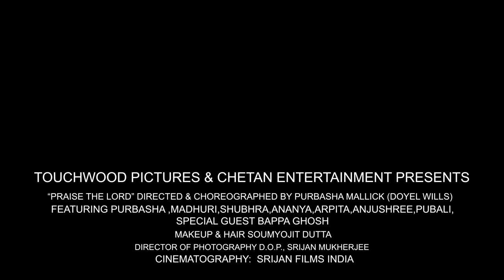PRAISE THE LORD|DANCE COVER ON BAJE SANKHO BAJE DANKA | Mita Baruah|Padmanav Bordoloi. FEAT DOYEL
PRAISE THE LORD IS A CINEMATIC FUSION DANCE FORM WHICH GIVES TRIBUTE TO DURGA STUTI. THIS IS DEDICATED TO DURGA MAA ON HER ARRIVAL .

DIRECTED AND CHOREOGRAPHED BY - DOYEL WILLS
CAST -
Doyel wills
Arpita
Madhuri,
Anjushree,
Ananya
SPECIAL GUEST APPEARANCE - DEBI PRASAD GHOSH

SONG CREDITS.
SONG NAME - Baje Xonkho Baje Donka
Singer : Mita Baruah / Padmanav Bordoloi
Composer : Mita Baruah
Music production : Writam Changkakoti
Mixed and Mastered : Ibson Lal Baruah